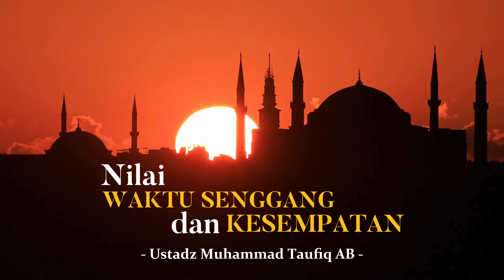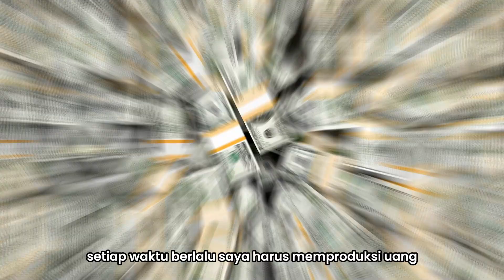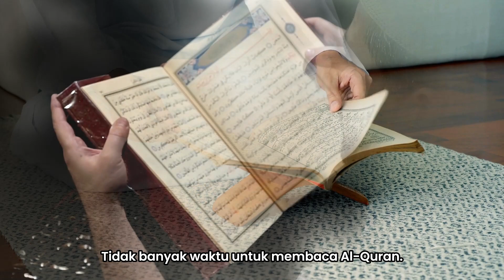Nilai Waktu Senggang dan Kesempatan - Ustadz Muhammad Taufiq AB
Ceramah Pendek - Nilai Waktu Senggang dan Kesempatan
Oleh : Ustadz Muhammad Taufiq AB

- Kanal YouTube Resmi Masjid Al Hikmah Gayungsari Surabaya -
Saksikan video hingga akhir untuk menemukan hikmah yang dapat kita ambil, supaya lebih mendekatkan diri kepada Allah Subhanahu Wata'alaa

Terima kasih telah bergabung dengan kami, semoga video ini dapat memberikan inspirasi dan kemaslahatan bagi kehidupan rohani kita semua.

💸 Salurkan Infaq dan Shodaqoh terbaik anda melalui:
➡️ Rekening BSI  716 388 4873 (Infaq Masjid)
➡️ Rekening BSI  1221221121 (Infaq Program 'Masjid Al Hikmah Gayungsari Berbagi Sayur Gratis')
➡️ Rekening Bank Muamalat 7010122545 (Infaq Masjid)
(a.n. Takmir Masjid Al Hikmah)

📞  Informasi Kegiatan Masjid
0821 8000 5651 (Masjid Al Hikmah Gayungsari)

🕌 Alamat:
Jl. Gayungsari IV No.34, Gayungan, Surabaya